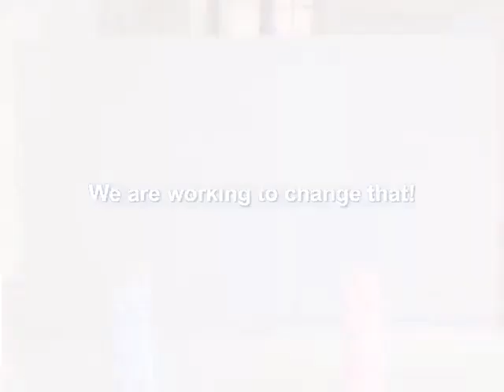El mejor video del día de la mujer